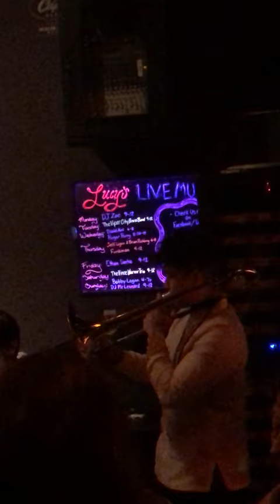"Wussuname" The Chop Bandit Solo - Ethan Santos Collective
Excerpt from Ethan Santos Collective playing "Wussuname" by Cleon Edwards at Lucy's Lounge, ft. Jarrell "The Chop Bandit" Campbell

Band:
Ethan Santos-Trombone📎
Jonathan Romppel-Keys🎹
Christian Crawford-Bass🎸
Jarrell "The Chop Bandit" Campbell-Drums🥁
Recorded at the Lucy's Lounge (Fresno, California)

📎Trombone/Mouthpiece🎵:
 -Conn 6H (.500" Bore) - Vincent Bach Corp Mt Vernon NY 6 with Denis Wick Heavytop Conversion Booster L-US

Online lessons:
Lessons available for trombone, bass trombone, euphonium, music theory/harmony, improvisation, composition, arranging, transcription, and basic recording/producing.